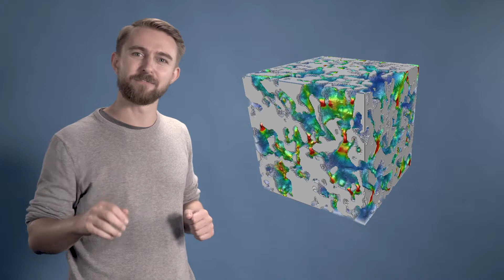M4ML - Multivariate Calculus - 1.1 Part 1: Welcome to Multivariate Calculus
Welcome to the “Mathematics for Machine Learning: Multivariate Calculus” course, offered by Imperial College London.

Week 1, Video 1 - Part 1: Welcome to Multivariate Calculus

This video is part of an online specialisation in Mathematics for Machine Learning (m4ml) hosted by Coursera. For more information on the course and to access the full experience, please

If you have any questions about the course, please contact the instructors via Twitter.

This course offers an introduction to the multivariate calculus required for common machine learning techniques. We start at the very beginning with a refresher on the “rise over run” formulation of a slope, before converting this to the formal definition of the gradient of a function. We then build up some tools for making calculus easier, as well as generalising the concepts to multidimensional systems. Next, we learn how to calculate vectors that point downhill on surfaces and show how this is used for training neural networks using an interactive game. We take a look at how we can use calculus to build approximations to functions, as well as helping us to quantify how accurate we should expect those approximations to be. We finish the course by bringing all of these concepts together by showing you how to use code to fit a function to some data in a process known as non-linear regression.

This course was designed to help you quickly build an intuitive understanding of calculus, as well as the language necessary to look concepts up yourselves when you get stuck; it is not intended cover all the details. We hope you enjoy it and that it gives you the confidence to dive into one of the many other wonderful machine learning courses available online!